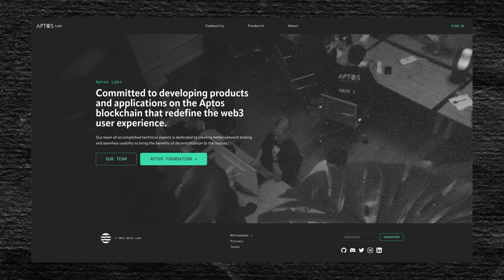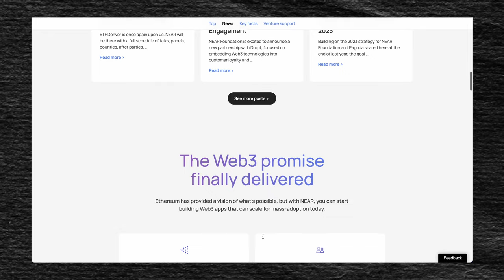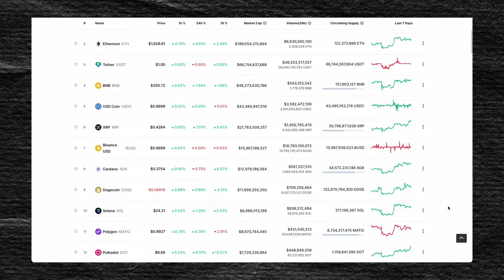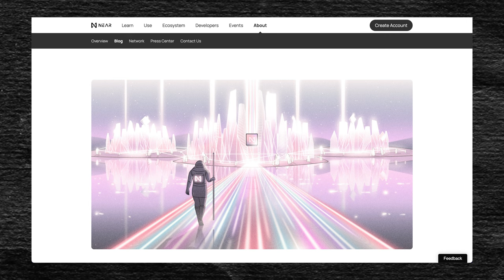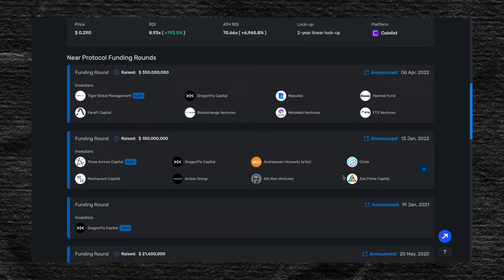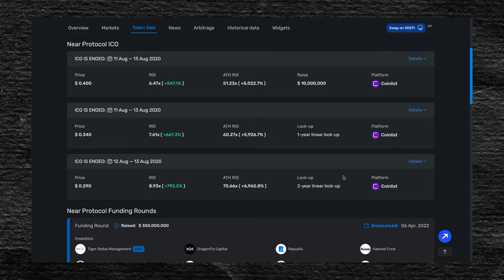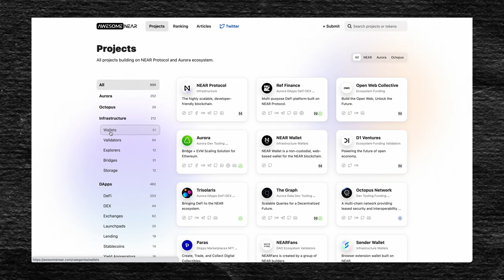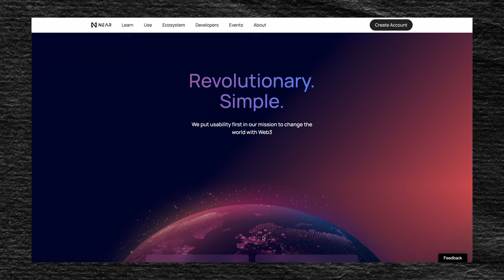Экосистема NEAR — что нужно знать и когда покупать для роста? Near protocol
В этом видео я сделаю обзор экосистемы NEAR. Разберемся почему токен попал в топы всех криптоблогеров. Что и кто стоит за этим проектом. Какие новшества приносит на рынок. И когда ждать рост.